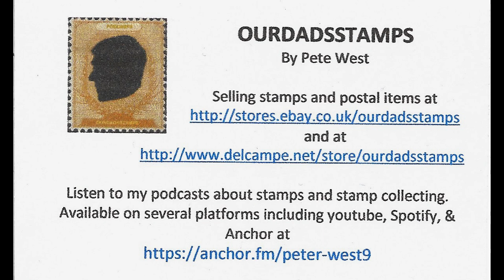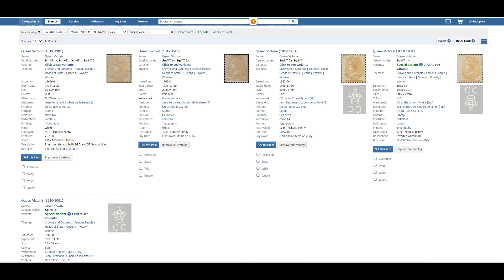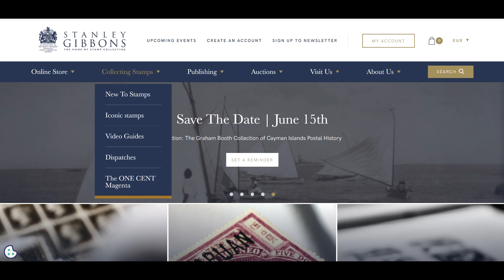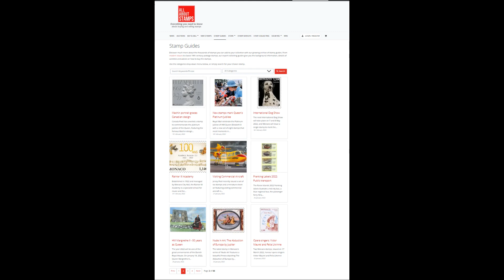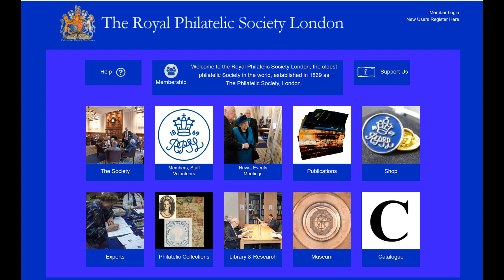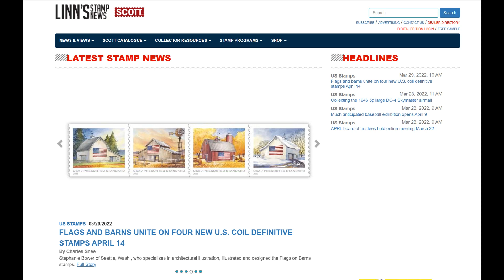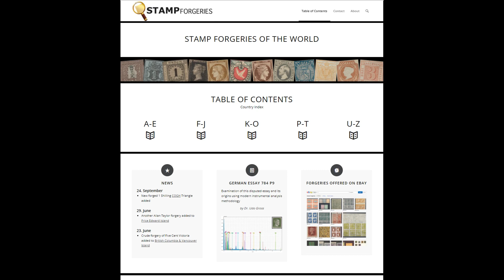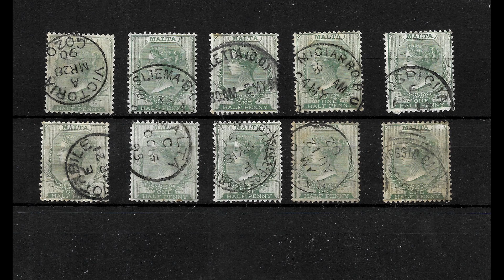What are the best stamp collecting websites?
In this episode we look at some of the website I use on a regular basis, including online catalogues, reference sites, societies and libraries. I talk about some of the best resources for beginners as well as ones for the more experienced collector.

Here is a link to all of the websites featured

Plating the GB QV 1d Line Engraved Die I [Great Britain Philatelic Society]